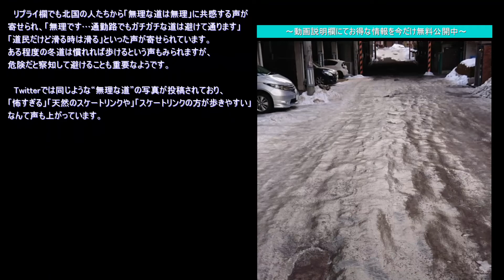北国の人も転ぶ“無理な道”の写真が怖すぎると話題に 「スケートリンクじゃん」「これは無理」